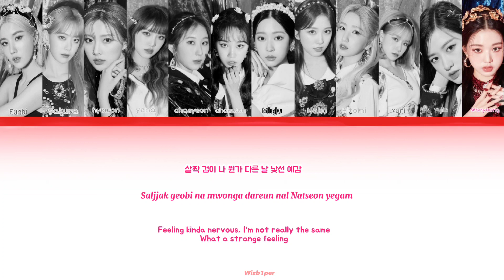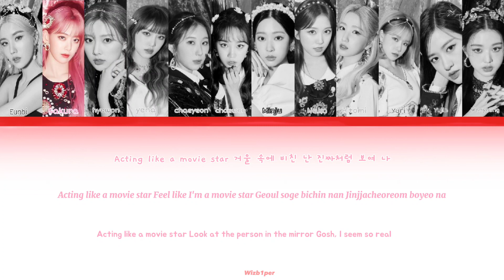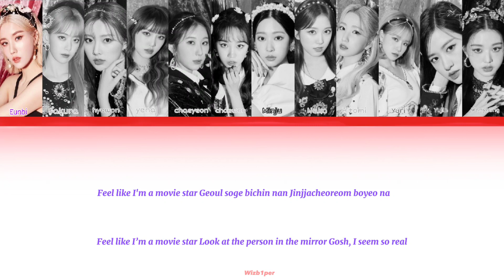How would IZ*ONE sing MOVIE STAR by MIJOO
Movie Star - Mijoo

Copyright @1theK

Ranking
1. Yuri - 16.15
2. Yena - 15.08
3. Yujin - 14.4
4. Chaewon - 14.02
5.  Eunbi - 13.53
6. Nako - 11.06
7. Wonyoung -11.03
8. Chaeyeon -10.7
9. Minju - 10.4
10. Hitomi - 10.3
11. Sakura - 8.67
12. Hyewon - 6.7